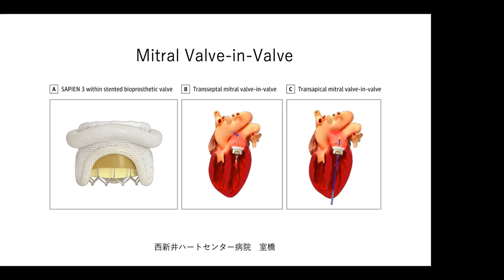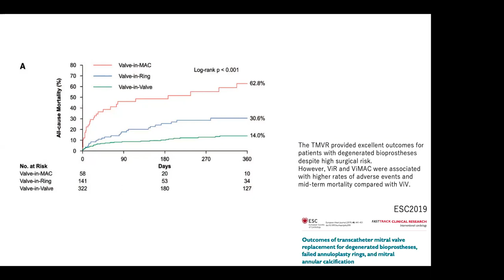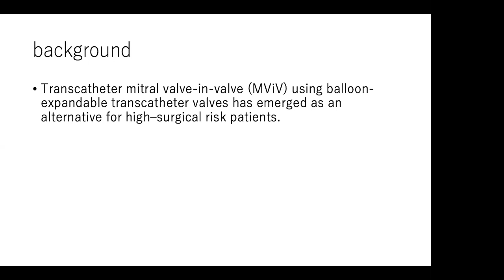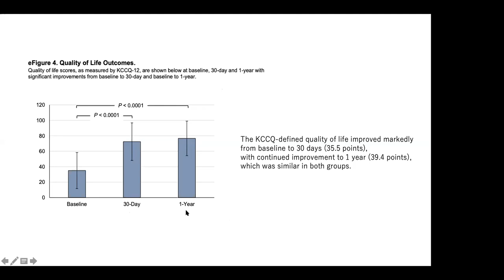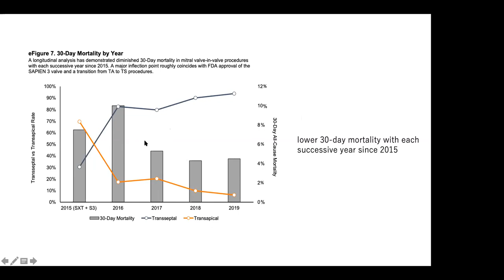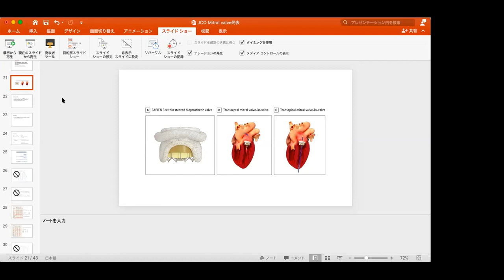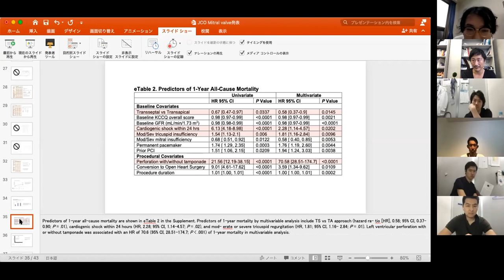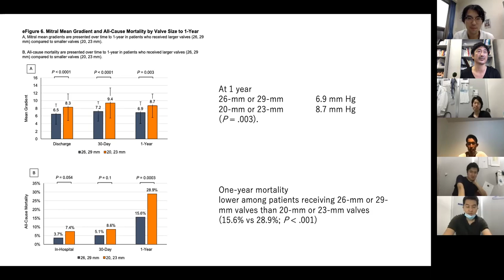【ストラクチャ】僧帽弁のバルブ in バルブ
JAMA Cardiol. 2020:e202974.
室橋輝

バルブ in バルブ